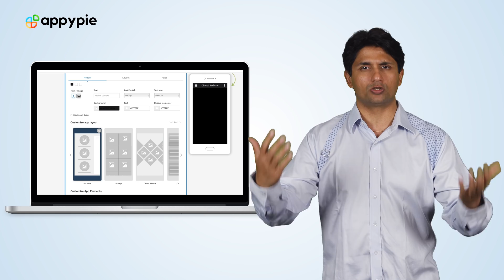How to create a restaurant website with Appy Pie’s website builder?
You can easily create a restaurant website using Appy Pie’s website builder that too without any coding! In this video we will tell you what pages to add to your restaurant website and how to make it attractive to your customers. You can add the food court feature which lets you create a restaurant menu with dishes in different categories. You can then add multiple payment options including Stripe, PayPal, even payment on delivery. Watch the entire video to find out how you can let your kitchen know about any incoming order automatically and so much more!

Video Time Stamps:
0:00 Intro
0:29 How to make a restaurant website
0:37 Food court feature
0:41 Create a menu
0:53 Set up payment options
1:11 Smart kitchen feature
1:24 Restaurant website
1:38 Offline payments
2:00 Essential features
2:25 Outro